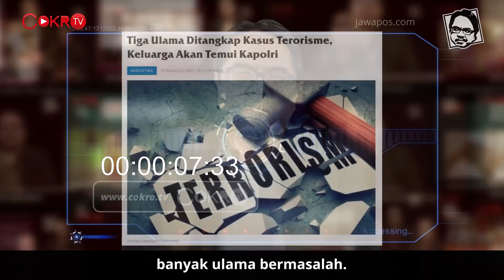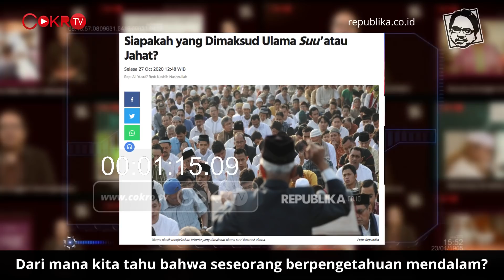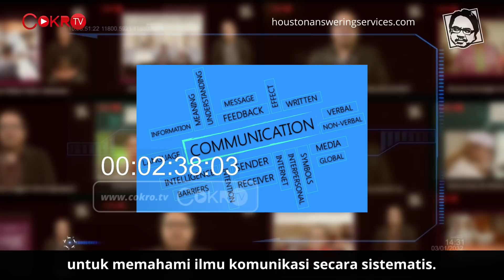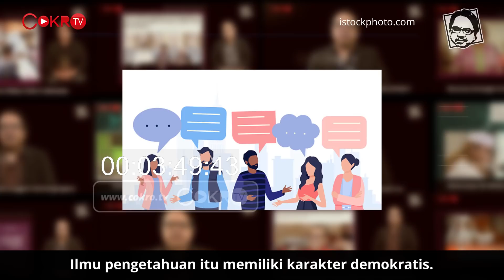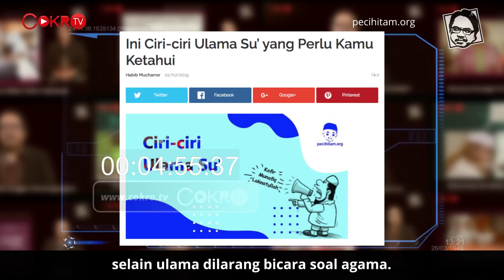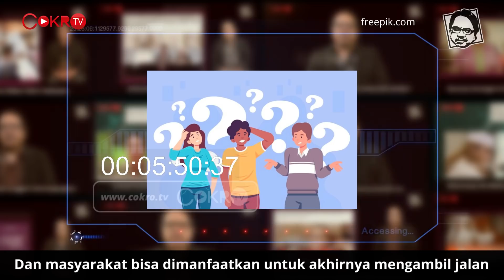KITA TAK BOLEH TERLALU PERCAYA PADA ULAMA I Logika Ade Armando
Kita memang tak bisa lagi terlalu percaya pada ulama. Berbagai peristiwa yang terjadi menunjukkan bahwa banyak ulama bermasalah. Bahkan, Baru-baru ini tiga ulama terlibat dalam gerakan terorisme, chat mesum.

Mungkin, kita bisa saja memiliki ulama yang kita jadikan panutan. Tapi pada akhirnya, kita sendiri yang harus bertanggungjawab atas apa yang kita lakukan. Simak selengkapnya hanya di Logika Ade Armando!